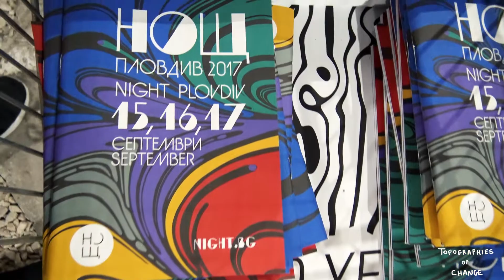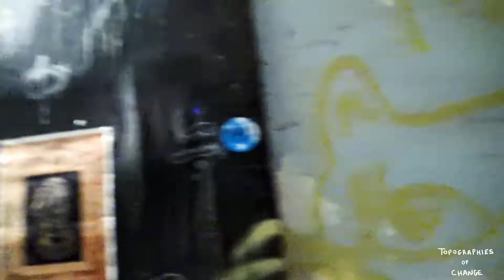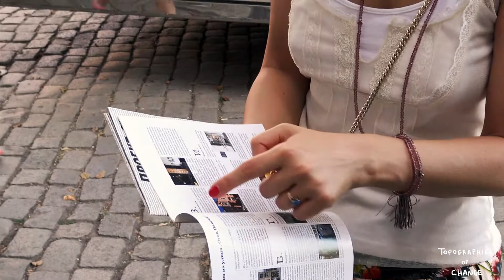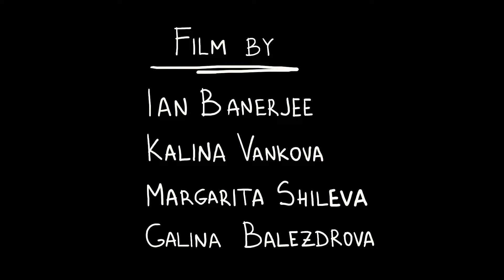CULTURE Part 1 - Plovdiv The Relaxed City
Since the 1990s, we see rise of a paradigm that believes that the economic future of cities depends on the capacity to attract, generate, retain and foster creativity, knowledge and innovation. Culture plays a key role in creating a new ‘economy of attention’. However, apart from the economic interest, culture can also play a key role in creating more ‘meaningful’ spaces for citizens. It can create identity and vibrant public spaces. In Plovdiv we tried to find out how its cultural landscape changed in the last decade...

FEATURING:
Manol Peykov - publisher
Vesselina Sarieva - founder & director of Open Arts Foundation
Lina Krivoshieva – photojournalist and co-founder of Toest Foundation

VIDEOS and PHOTOS:
Osht by Vesselina Sarieva
NIGHT Plovdiv 2914, 2016 and 2017 by Open Arts Foundation
Posters NIGHT 2016 by Source: night.bg